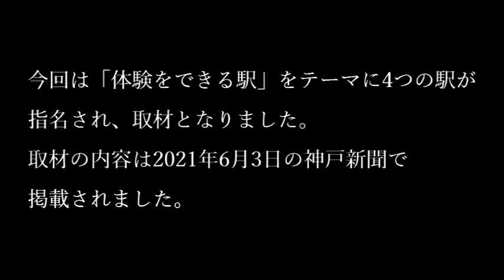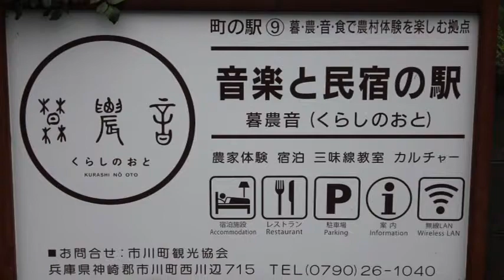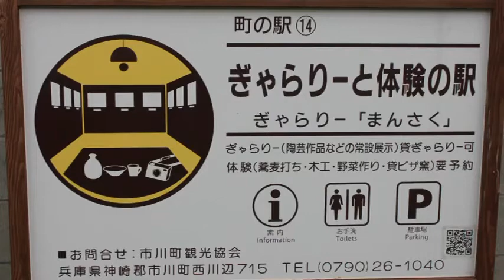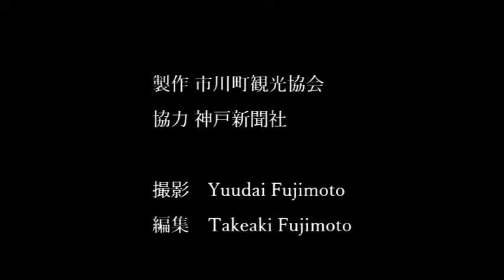【市川町】市川町まちの駅を神戸新聞社さんに取材いただきました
2021年6月3日の神戸新聞の「市川新聞」に掲載された町の駅取材の様子をまとめました。